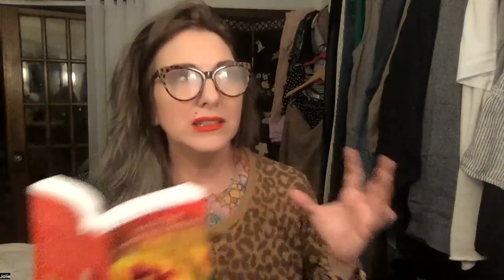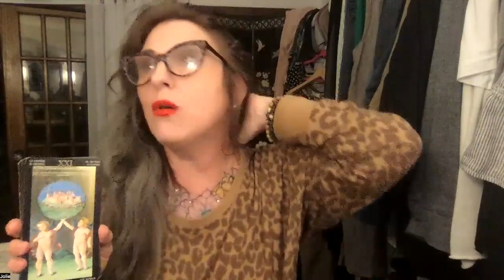July 28 Each Day a New Beginning a recovery book reading with Jolie Barb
How can I love my life as it is ? The World tarot card is giving us the connection to manage the perception of life

Serenity prayer

365 plus days a year of readings uploaded January 1-December 31

Go to my home page, enter the date of reading you want to watch
Courage to Change, Hope for Today, and One Day at a Time in Al-Anon

step work on the channel, search "paths to recovery"